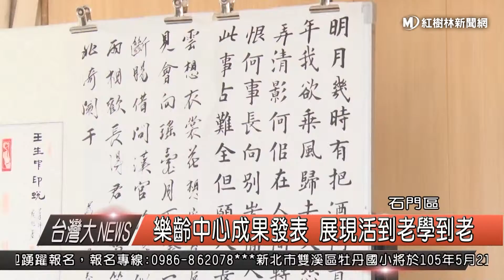1050509 樂齡中心成果發表 展現活到老學到老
為了讓銀髮長輩輕鬆走出戶外，在地樂活，新北市政府一直為老人福利在做努力，而讓長輩活到老，學到老的樂齡中心，就是其中一個項目，位在石門的樂齡中心，在去年3月成立以來，第一年就拿下了特優的肯定，因此也舉辦了成果展邀情其他區樂齡中心的主任，來做交流，而未來也會朝向聽取地方長輩的意見，讓長輩學習自己想學的課程。